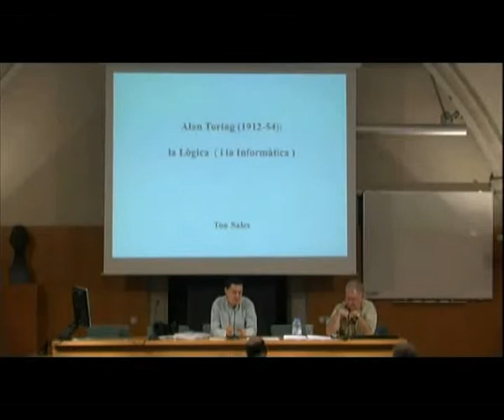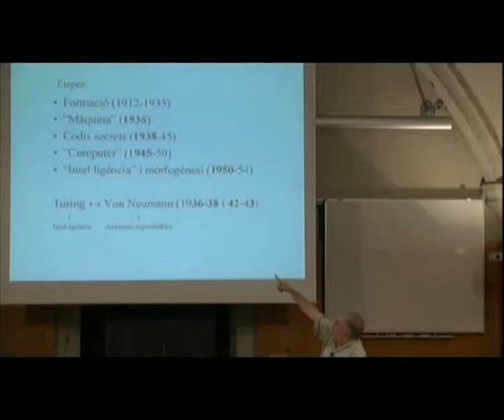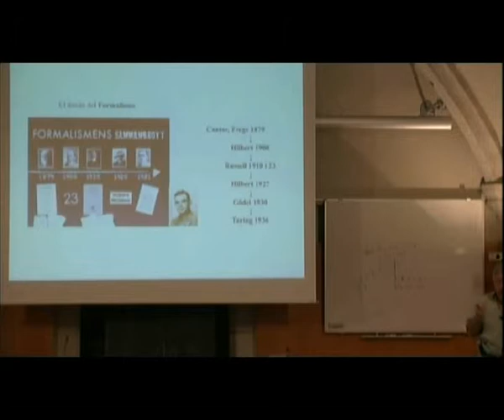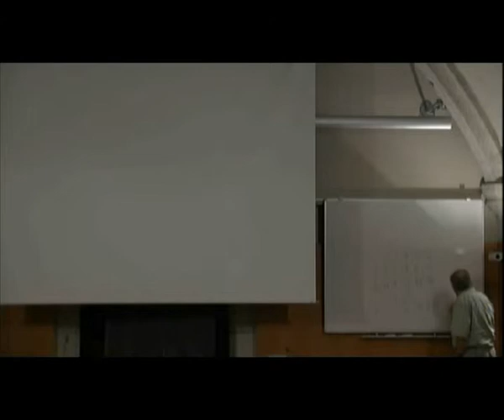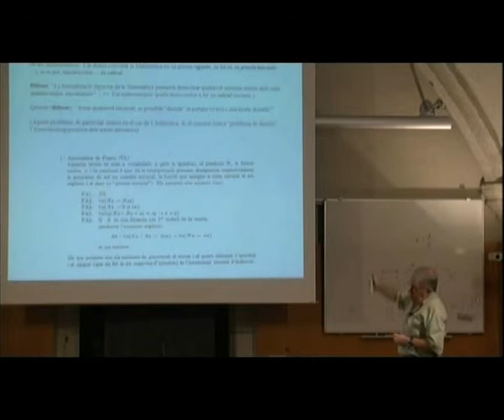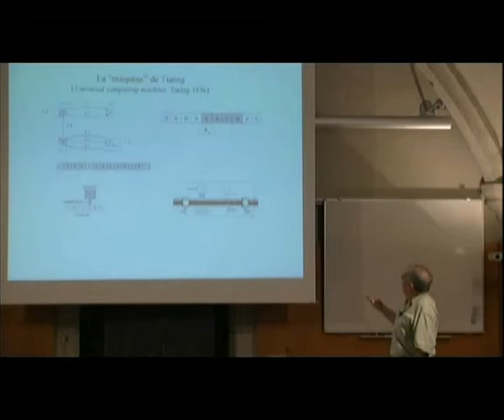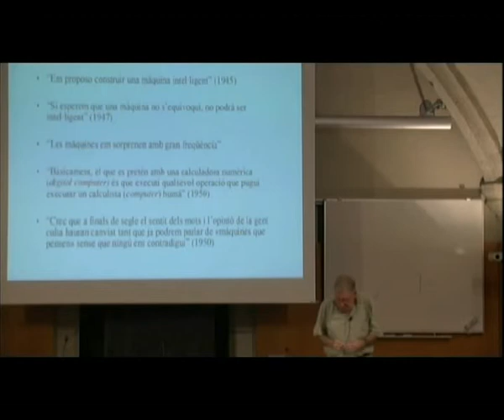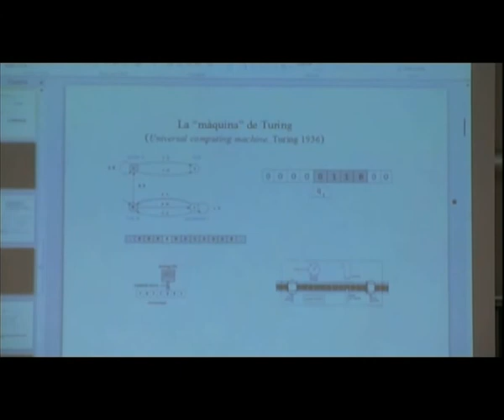Col·loqui: «Turing, 100 anys»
Ton Sales, professor jubilat de la Universitat Politècnica de Catalunya, conduirà aquesta segona sessió del cicle dedicat al matemàtic i filòsof Alan Turing en el centenari del seu naixement. L'acte es va celebrar a l'IEC el 3 d'octubre de 2012 i va ser organitzat per la Societat Catalana d'Història de la Ciència i de la Tècnica, filial de l'IEC.